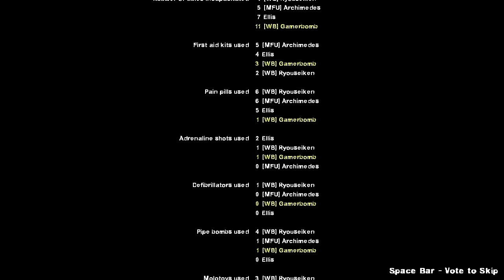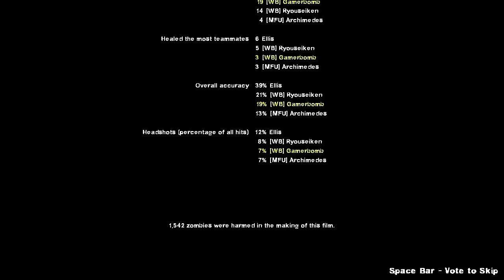Left 4 Dead 2 Coop Campaign - Dead Center [4 - Atrium] w/ GB, Ry & Dark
Please give dis video a like =)

This is The fourth part of a long L4D2 Campaign that I am doing with various people. In this episode we are continueing the Dead Center Campaign and we are playing through the fourth Chapter called Atrium. this was my first time playing the game, so I might fail a bit :P